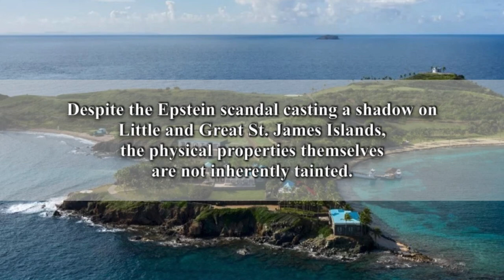0082 Little & Great St James Islands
In recent weeks, the disclosure of the names of over 150 individuals involved in the Jeffrey Epstein's private island case has brought the private islands of Little St. James and Great St. James back into the public eye. Let's delve into these two private islands located in the U.S. Virgin Islands.

Despite the Epstein scandal casting a shadow on Little and Great St. James Islands, the physical properties themselves are not inherently tainted. Any negative perceptions are likely to stem from the diverse uses by different occupants, branding them with the stereotype of being associated with wealth and insensitivity. On the contrary, high-quality private islands consistently attract visionary investors.